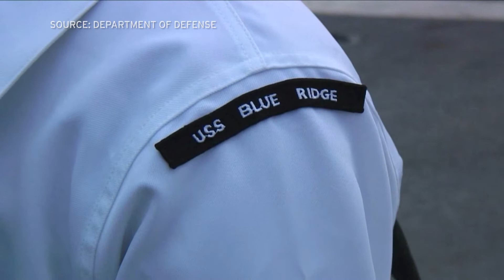As jurors deliberate in the Fat Leonard case, Navy culture that spawned the bribes is unchanged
It is the largest scandal in Navy history. More than two dozen Naval officers pleaded guilty to taking bribes to help the man dubbed Fat Leonard defraud the Navy. As the court cases wrap up after nearly a decade, watchdogs say the Navy’s culture hasn’t changed. KPBS Military Reporter Steve Walsh has the story.